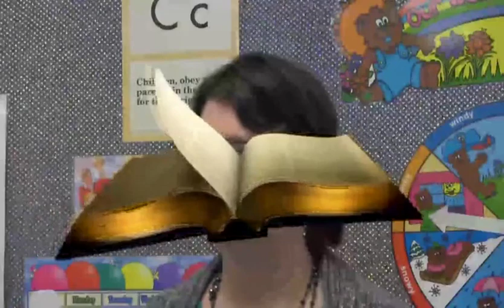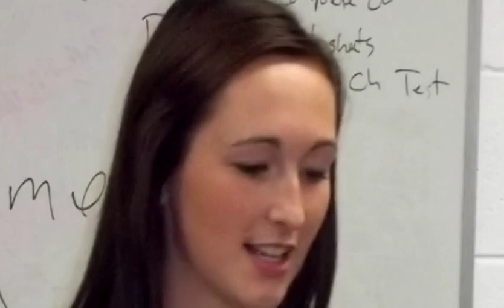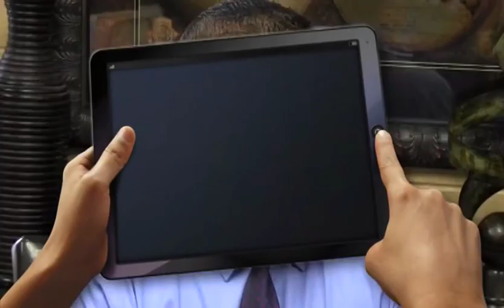New Covenant Academy - What is your child missing in education?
Learn about the wonderful things happening at New Covenant Academy, Springfield MO